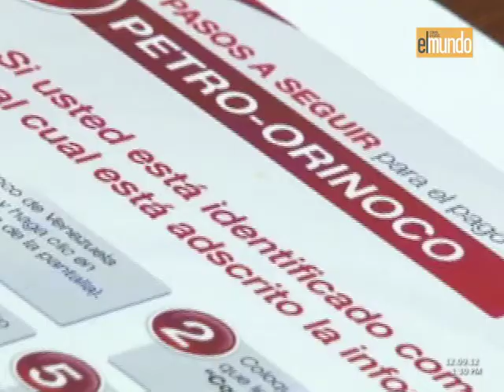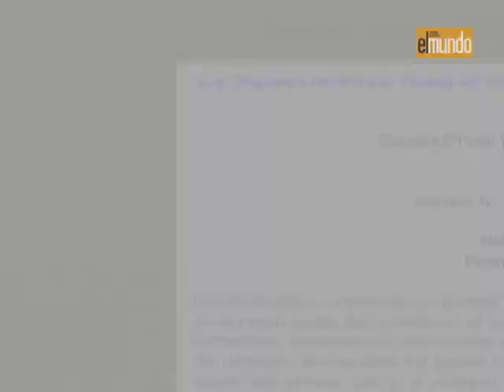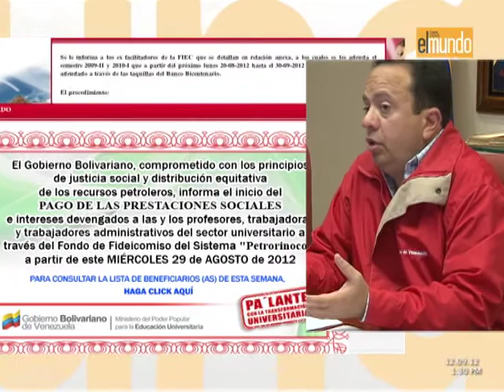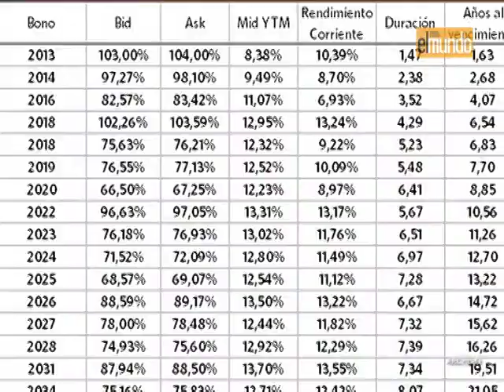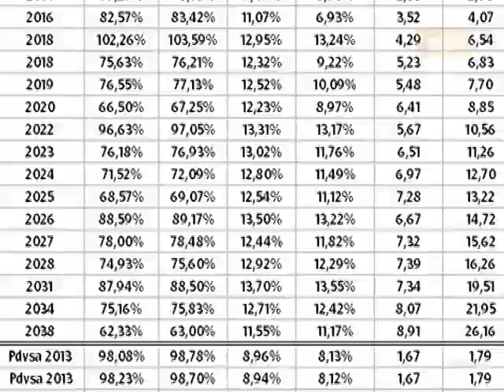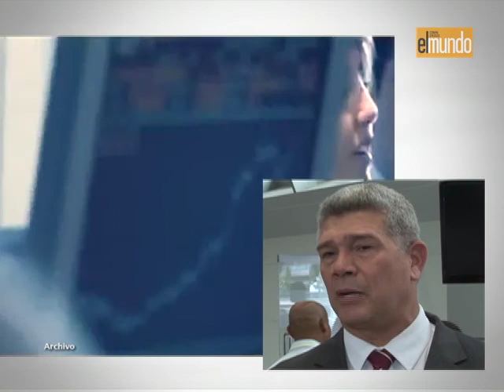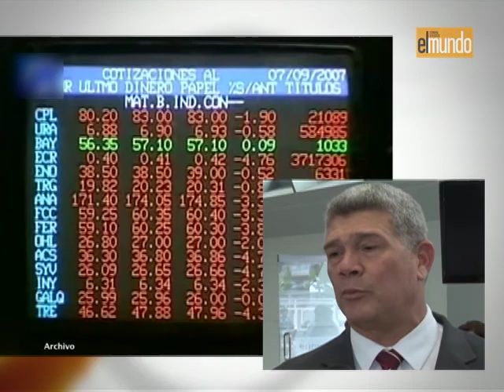El Mundo, Economía y Negocios - Parte 1.mp4